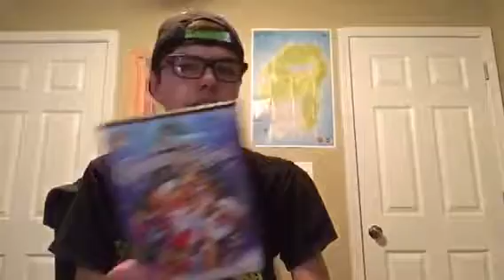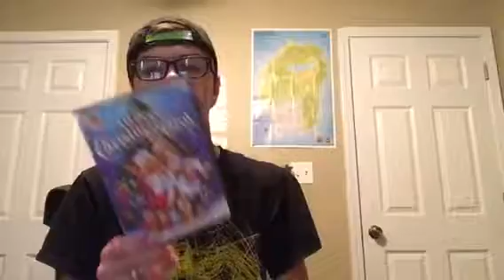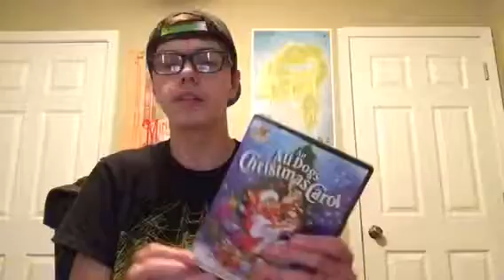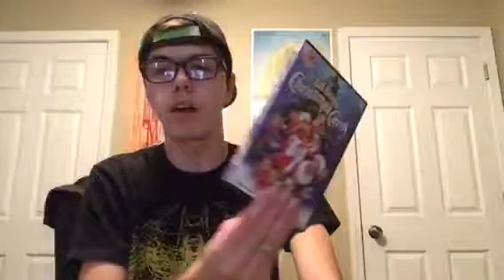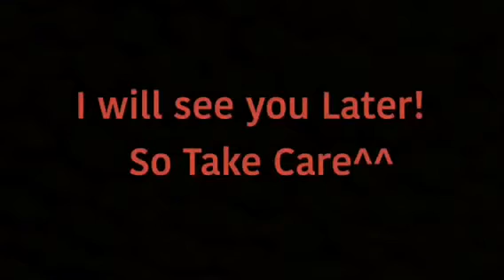An All Dogs Christmas Carol (1998) Movie Review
That’s my Review Of An All Dogs Christmas Carol. Hope you Enjoy :)

It’s a Christmas Special to All Dogs Go To Heaven!